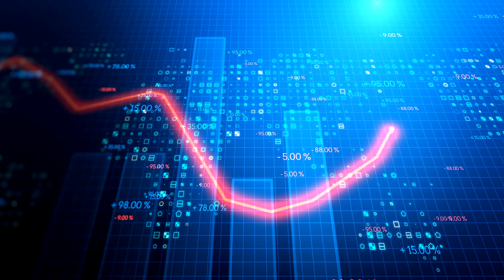Que alguien me explique, ¿qué pasa con la inflación?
¿Por qué está aumentando la inflación? Nuestro experto te lo explica en nuestra

Vigencia al 2 de mayo (puede cambiar si aparecen nuevos datos)